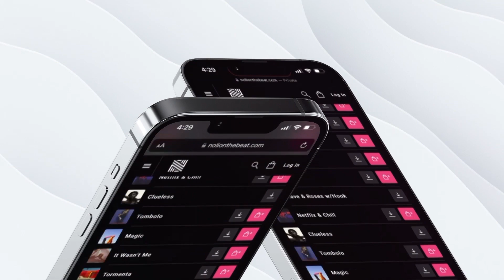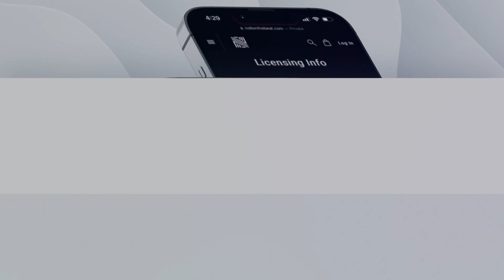Afrobeat, Afro R&B Type Beat Rema x Tayc ("Massacre")